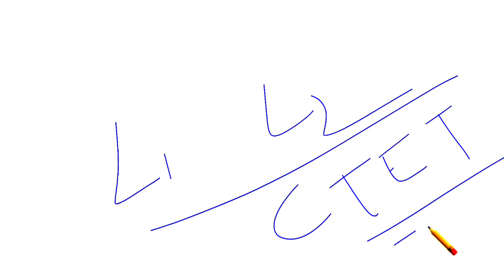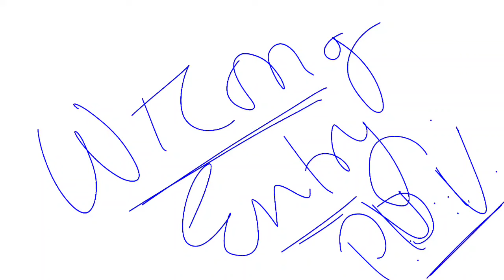DEE Assam verification process start । New SOP ! Cut Off Analysis Video । Cut Off কমি যাব । NIOS ।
Your quarries,

DEE assam,
DEE assam verification process start,
new sop Tet,
tet new sop,
cut Off Analysis video,
cut Off কমিব নে নাই,
cut Off komibo,
cut Off komi jabo,
assam tet,
assam tet teacher recruitment,
assam lp up teacher recruitment 2023 cut off,
assam tet cut off analysis,
assam teacher recruitment,
tet teacher cut off,lp up cutoff,
assam tet cut off marks 2023,
tet teacher recruitment,
assam tet lp up cut off marks,
lp up tet teacher recruitment,
lp up cut off,
lp up cut off 2021 assam tet lp cut off 2021,
assam tet cut off,
lp up cut off assam,
dee lp up cut off 2024,